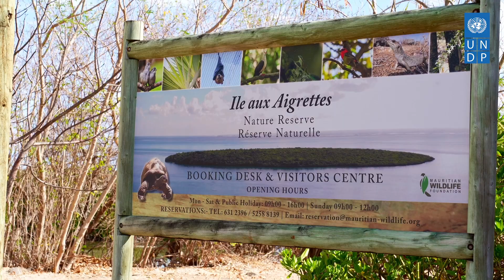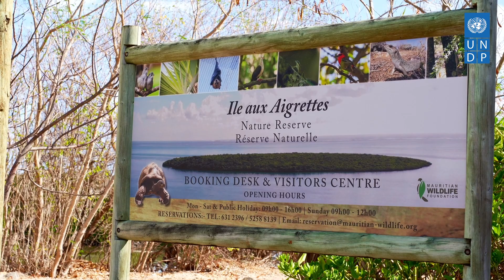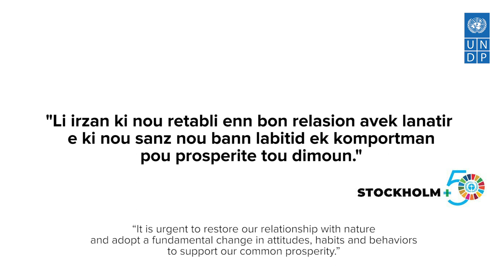Climate Action: A New Relationship with Nature (Mauritian Creole)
Mauritius is part of the world’s biodiversity hotspots. Despite a high level of endemism, Mauritius’ biodiversity is at risk. Due to land clearing for development, pollution, invasive alien species and climate change, the country’s natural ecosystems are quickly declining.

Without actions to alleviate anthropogenic pressures and protect natural habitats, many more endemic plants and animals will join the extinct Dodo bird.

The UNDP is committed to support ClimateAction and Sustainable initiatives that are essential to safeguard the country's rich Natural ecosystem 🌿

This video has been produced by the UNDP Mauritius country office in collaboration with the National Parks and Conservation Services and the Mauritian Wildlife Foundation.